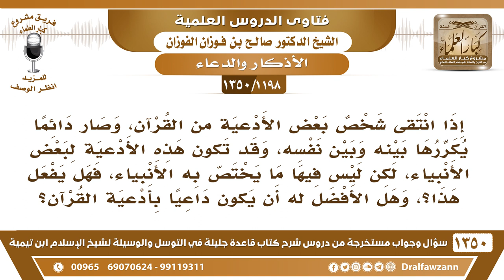[1198 /1350] هل يشرع للمرء أن ينتقي بعض الأدعية من القرآن ويكررها وقد يكون من دعاء الأنيباء..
-[1198 /1350] السؤال: إذا انتقي شخص بعض الأدعية من القرآن، وصار دائمًا يكررها بينه وبين نفسه، وقد تكون هذه الأدعية لبعض الأنبياء، لكن ليس فيها ما يختص به الأنبياء، فهل يفعل هذا؟، وهل الأفضل له أن يكون داعيًا بأدعية القرآن؟
الجواب: هذا طيب؛ إِلَّا أنه لا يسأل منزلة الأنبياء، أو يطلب أن الله يجعله نبيًا أو رسولًا لا، إنما يطلب الأدعية التي تتعلق به هو طلب الرزق، طلب الذرية: ﴿رَبِّ هَبْ لِي مِنْ لَدُنْكَ ذُرِّيَّةً طَيِّبَةً﴾ [آل عمران: 38] كما دعا زكريا عليه السلام ، ﴿رَبِّ هَبْ لِي مِنَ الصَّالِحِينَ﴾ [الصافات: 100] كما دعا إبراهيم عليه الصلاة والسلام.فالأمور التي تصلح له يطلبها، وإن كان قد طلبها الأنبياء، بل هذا أحسن الاقتداء بالأنبياء، أما الأمور التي لا تصلح لك فهذا من الاعتداء في الدعاء.لأن فيه من المغفلين من يأتي بعجائب يدعو ربه، ويقول قول مريم : ﴿نَذَرْتُ لَكَ مَا فِي بَطْنِي مُحَرَّرًا﴾ [آل عمران: 35]؛ لأنه ما يفهم ما المقصود، فما هو كل ما دعا به الأنبياء إنما تدعو بما يصلح لك فقط.
للاشتراك في قناة الشيخ صالح الفوزان
أسئلة وأجوبة من شرح قاعدة جليلة ( 1350 ) مقطع

للاستفسار والإقتراحات والدعم
رئيس الفريق
لمشروع كبار العلماء